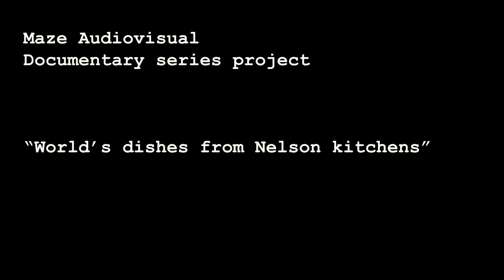How to smoke eels.mp4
Do want to learn how to easily smoke fish in your own backyard, using only recycled material? Don't miss this tutorial, were Grant, a real Kiwi bloke, takes you trough the steps, while he smokes a couple of eels that he showed how to catch in the first part of this 3 episodes short series.

Smoked Eels is the first dish of the documentary ethnic cooking series : "World's dishes from Nelson Kitchens", that Maze Audiovisual is producing and promoting. If you have not seen it already, we invite you to watch Part 1: "How to catch eels" and wait soon for the final part, where Grant teaches how to fillet and serve this traditional Kiwi-Maori delicacy.
Enjoy and keep watching Maze Audiovisual's channel!